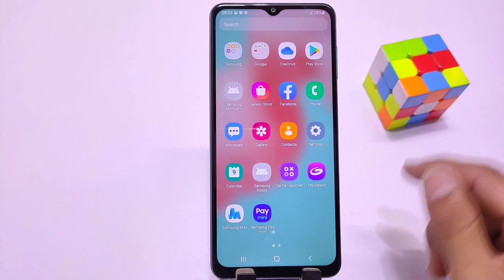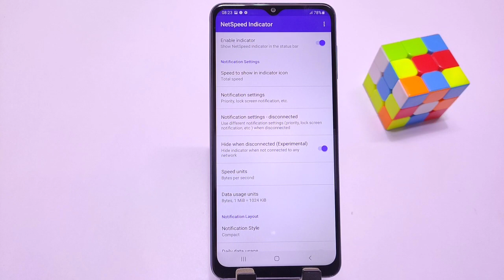How to show net speed in Samsung galaxy m33, Samsung M33 enable daily data used, Samsung net speed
Samsung M33 Net Speed
How To Show Network Speed in Samsung M33 5G | Samsung M33 5G Network Speed Show कैसे करें